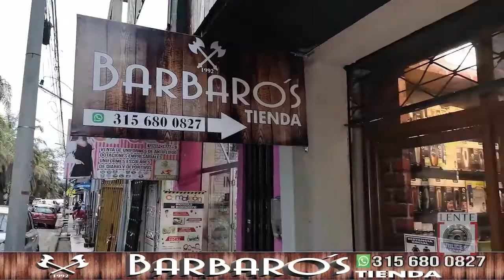AUTORIDADES HAN TALADO VARIOS ÁRBOLES EN FLORENCIA QUE GENERABAN RIESGOS PARA LA COMUNIDAD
Comentar / Compartir